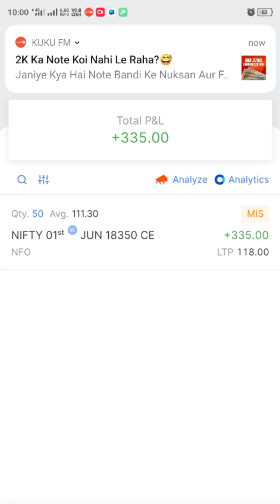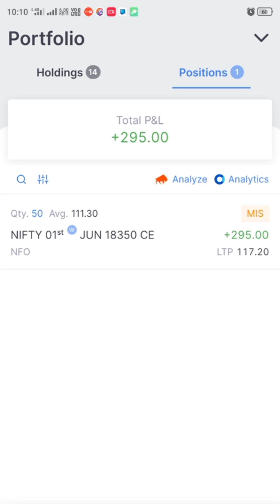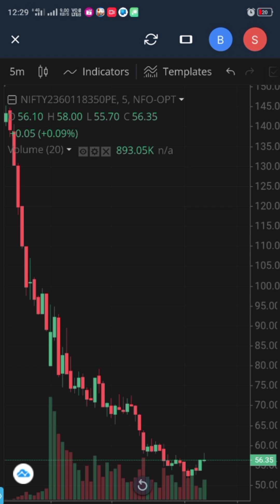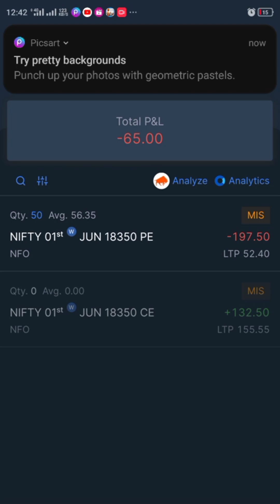Live options trading in Nifty 50 || option buying kaise kare|| stock market